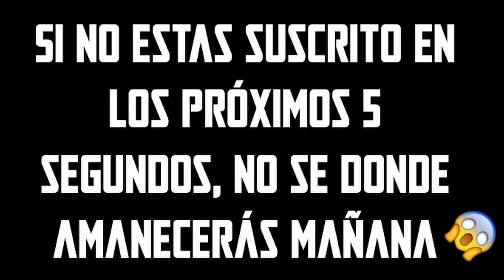⚠️ ¿ESTE es el FINAL? FLASHPOINT PARADOX || Reseña, Resumen y Opinión || Parte 2🌌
¡¡Hola Leyendas!!, Se habla mucho del Flashpoint hoy en día, pues se viene en cine, pero esto llega de los comics, y por supuesto es un placer presentar su adpatación animada FLASHPOINT PARADOX || Reseña, Resumen y Opinión.